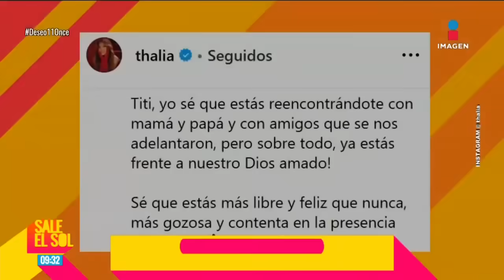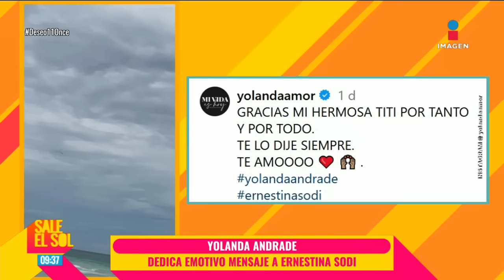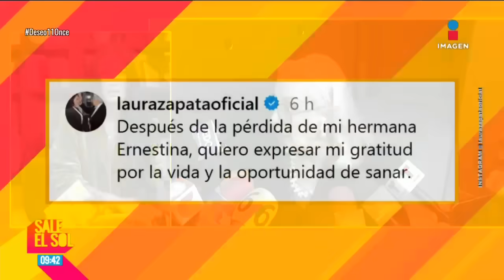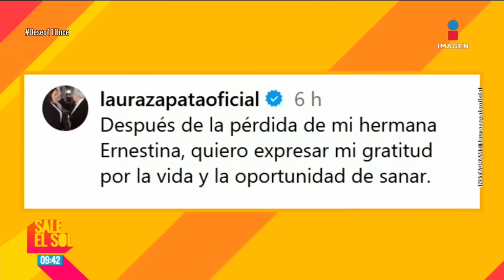Thalía y Laura Zapata se DESPIDEN de Ernestina Sodi | Programa Completo 11/11/2024 | Sale el Sol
Thalía y LauraZapata se DESPIDEN de ErnestinaSodi | Programa Completo 11/11/2024 | Sale el Sol

Fuente: Mezcalet